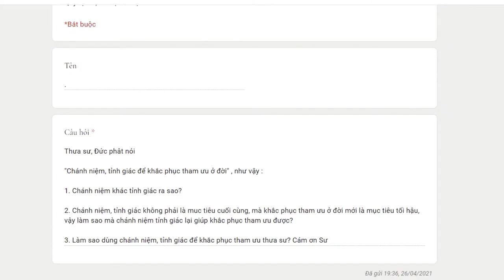496. Chánh niệm khác tỉnh giác ra sao?